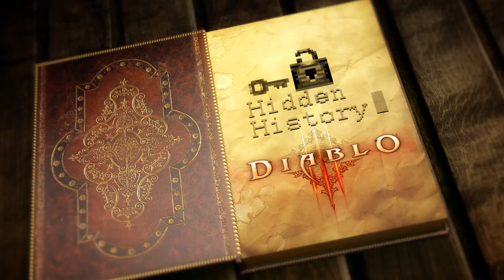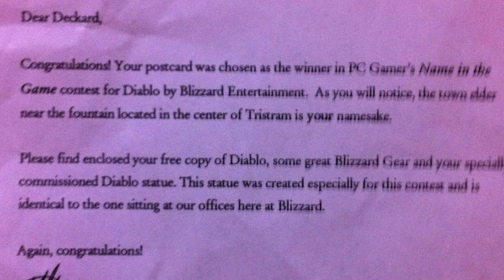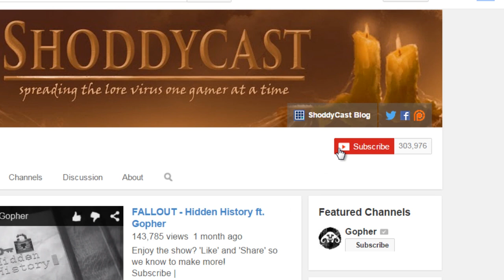Hidden History: DIABLO ft. Kripparrian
Video Credits:

TBA